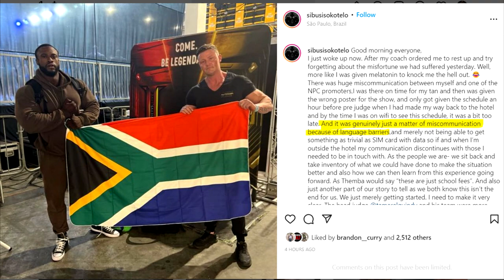Arnold Classic Brazil 2022 Review - Rafael Wins! Sibusiso Kotelo Looked Insane!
Rafel Brandao wins the 2022 Arnold Classic Brazil and it wasn't even close between him and the runner up but it would have probably been a different story if Sibusiso Kotelo actually showed up at the prejudging.